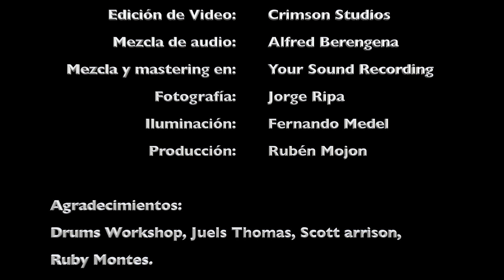Zaragoza Drum Festival - Welcome Elna - Alfred Berengena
Zaragoza Drum Festival
Centro Cívico Delicias.

Song: Welcome Elna
Keyboards: Sergio Delgado
Drums: Alfred Berengena

Dw Drums Design
1x: 8x10"¹ Rack Tom
1x: 9x12"¹ Rack Tom
1x: 14x16"² Floor Tom
1x: 14x16"² Floor Tom
1x: 16x18"² Floor Tom
2x: 18x22" Bass Drum
1x: 5.5x14" Snare Drum

Zildjian Cymbals from left to right:
A Custom China 20"
HH K Custom Special Dry 15"
K Sweet Crash 19"
K Splash 10"
Alfred Berengena Flat bell 9,5 (prototipe).
A Custom Splash 8"
K Sweet Crash 18"
Alfred Berengena Reverse cup bell 6" (prototipe).
Limited Edition A Custom 25th Anniversary Ride 23"
Oriental China 18"
K Sweet Crash 20"

Axis Percussion Alfred Berengena Signature edition Pedals
Apogee Duet
Cympad
Audias & Hearsafe InEar Monitoring.

Thanks!!!